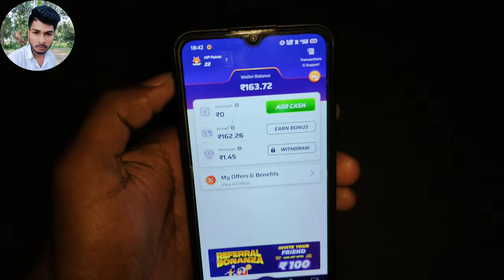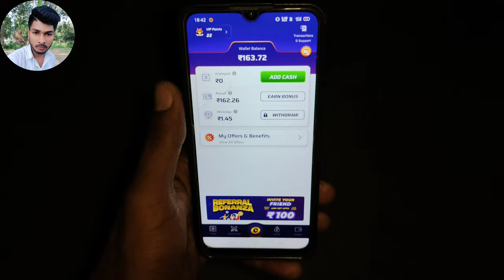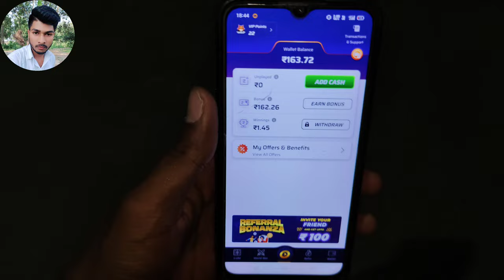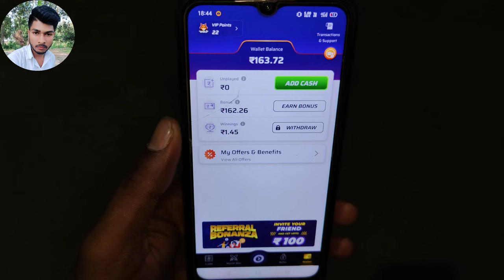Winzo 550₹ Bonus Coupon Code 2024 | Winzo App Se Bonus Coupon Redeem Kaise Kare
Dosto Aaj Ke Is Video Me Maine Aapko Bataya Hai Winzo App Bonus Coupon Code Redeem Kaise Kare Iske Bare Me

winzo coupon code today 2024
winzo gold coupon code
winzo gold 500 coupon code
winzo coupon code kaise le 2024
Winzo Gold 550 Coupon Code Today
winzo gold coupon code today
winzo app Coupon Codes
Winzo App Se Free Coupon Code Redeem Kaise Kare
winzo,winzo coupon code 2024 today
winzo ka coupon code kaise milega winzo coupon code 2024 kaise milega winzo 500 coupon code
winzo 500 free coupon code
winzo code 2024
How To Claim 550 Bonus Coupon Code
How To Redeem 550 Free Bonus Coupon Code
Winzo App Se Bonus Coupon Code Claim Kaise karen
Winzo 550 Bonus Cashback Offer Today
Winzo Bonus Withdraw Process 2024